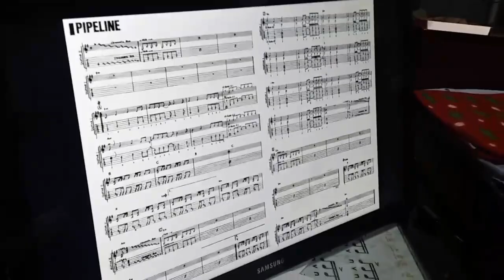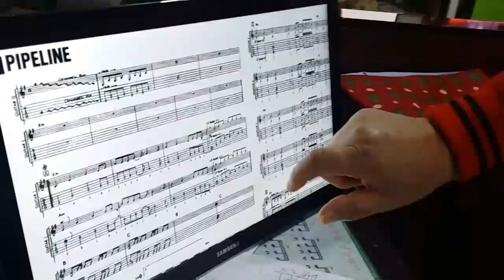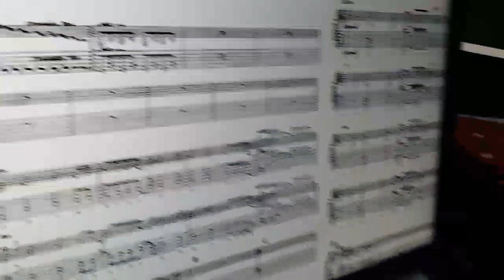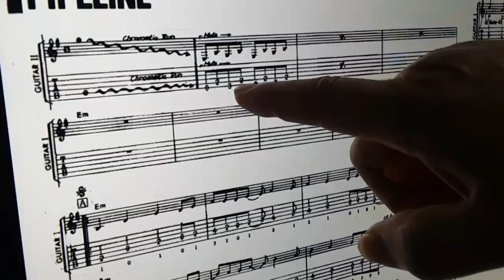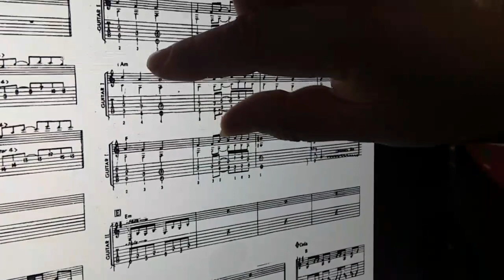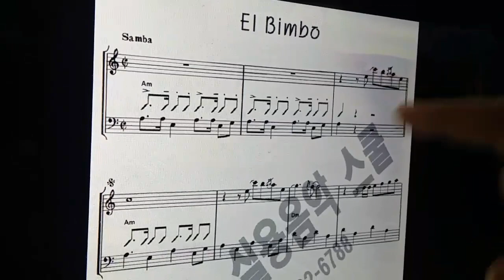[중장년 기타고수 프로젝트]파이프라인연주. 타브(TAB)악보의 진실.타브악보만 의지하지 마라.통기타강의.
충남 공주시 사곡면 월가리 901번지 공주통기타캠프촌
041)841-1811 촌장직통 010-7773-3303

1)회원제로 운영하며 캠프도 즐기고 기타 개인지도를 받을수도 있습니다.
2)연중 개방하여 언제든지 찾아 오시면 됩니다.
3)통캠회원은 통캠의 진정한 가족이며 조일민촌장과 평생 함께합니다.